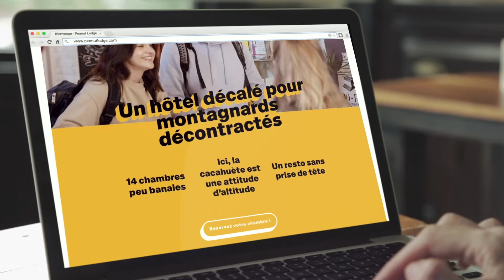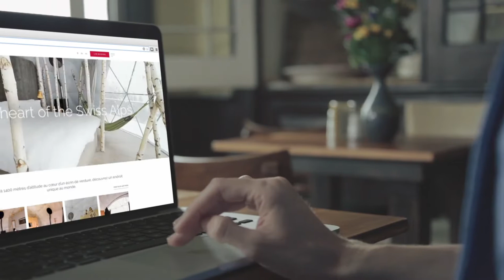SHOWREEL TRIVIAL MASS 2021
Powerfull projects for amazing clients in 2021. Let's go!
Quelques projets incroyables pour des clients merveilleux en 2021! C'est parti!